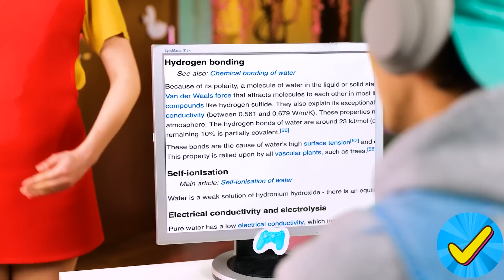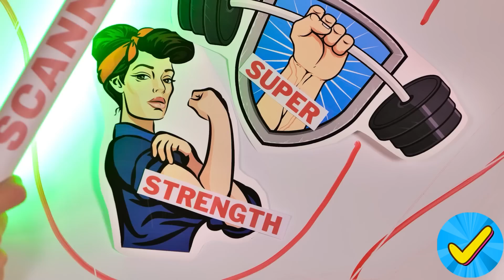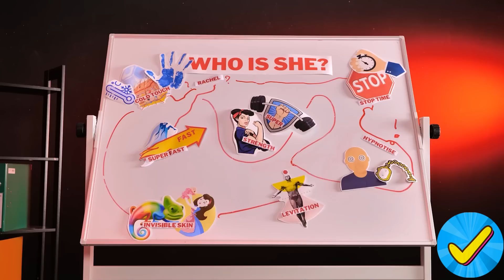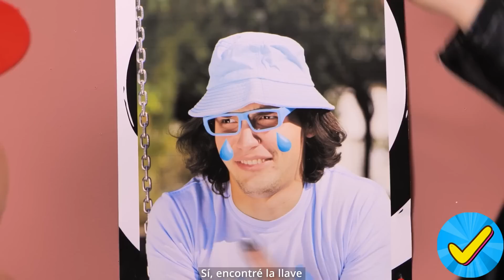Cuatro elementos - Problemas familiares con Fuego, Agua, Aire y Tierra por Desafío Aceptado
El video comienza con el encuentro de nuestra familia con la nueva muñeca niñera. Mamá decide contratar a esta niñera robot para sus hijos para aliviar su ajetreada vida y satisfacer todas sus necesidades. Sin embargo, ¡parece que las cosas no salen según lo planeado!

Nos enteramos de que a los adolescentes no solo no les gusta la nueva niñera, sino que además poseen increíbles superpoderes. Cada niño posee un poder elemental único: agua, fuego, tierra y aire. Decididos a reclamar su independencia, usan sus extraordinarias habilidades para engañar, evadir y, en última instancia, vencer la atención de la niñera robot.

Con su inventiva e ingenio, desatan las fuerzas del agua, el fuego, la tierra y el aire para ganar este impredecible enfrentamiento. Únete a nuestra familia en esta increíble aventura, en la que niños corrientes descubren lo extraordinario que llevan dentro.